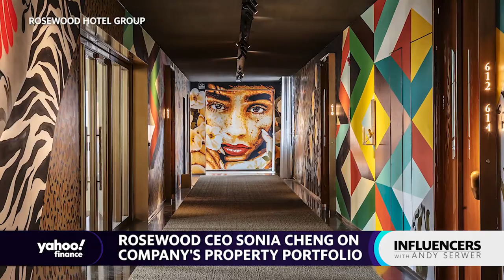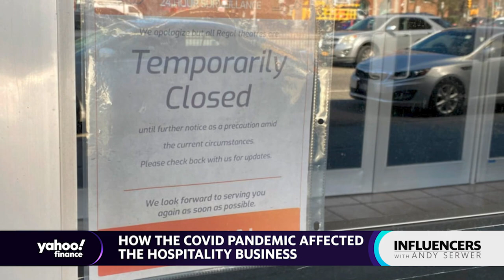Rosewood Hotel Group CEO Sonia Cheng discussed the impact of women in the hotel industry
In this episode of Influencers, Yahoo Finance Editor-in Chief Andy Serwer," spoke with Rosewood Hotel Group CEO Sonia Cheng discussed the impact of women in the hotel industry and how they’ve helped to “evolve” the hotel experience.